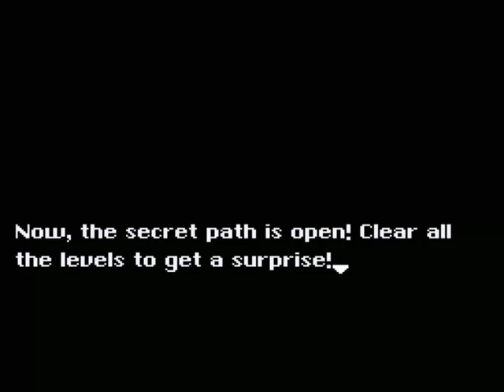Let's Play Touhou Mario #4 - The night it got EXTRA hard!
So after handling the situation with Kaguya, it seems she sent Mario out on a trial of guts to see how well he'd be able to handle something as difficult as this.

Thus, we find a woman named Mokou in the end of this trial, who Kaguya has a beef with and wants to send as many people as possible to try and eliminate.

This trial is tough, and it's sure to be a night Mario won't forget, but Mario's gonna do his best to overcome the hardship and handle this situation.

Can Mario take on the trial that Mokou has set out for him, or is this the night he gets cooked?